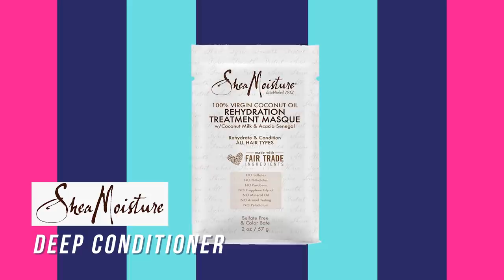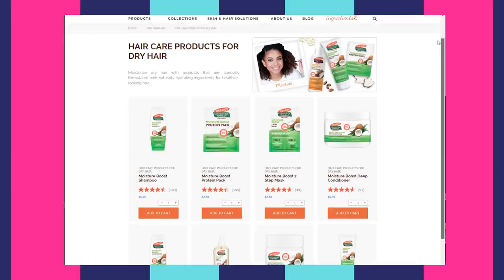How To Style Curly Hair 3 Different Ways! *loose curls to 4C texture*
Our three curly haired queens are walking you through their hair routines! They all have different lengths, different textures & different favorites products. Grab a pen because you're gonna want to remember this! Then, watch as we try Fashion Nova's 90s collection!

Cantu Shea Butter for Natural Hair Moisturizing Curl Activator Cream
Palmer’s Cocoa Butter & Biotin Length Retention Defining Hair Gel

We walk through curlyhair routines!!